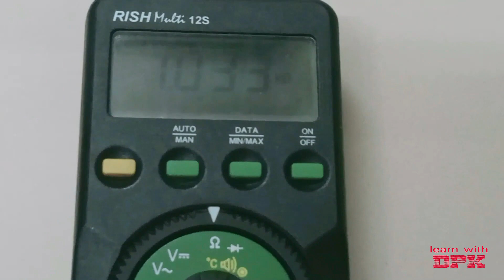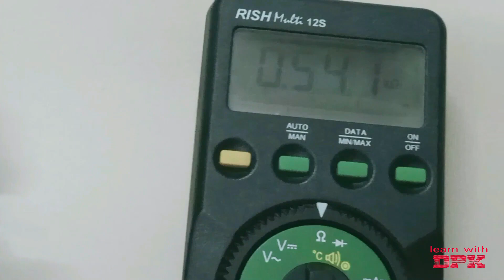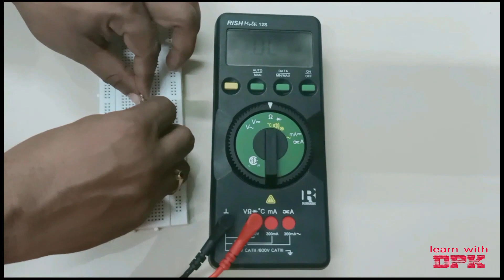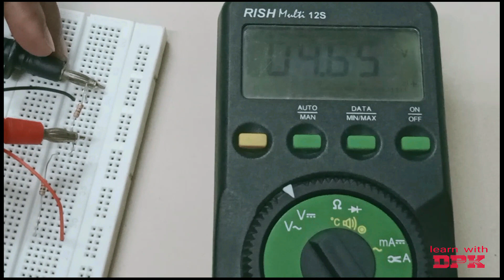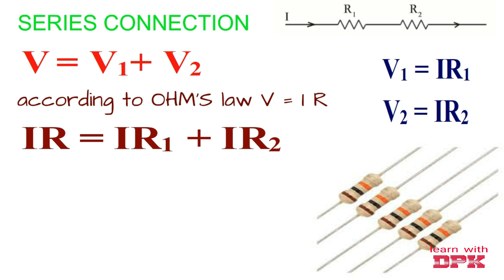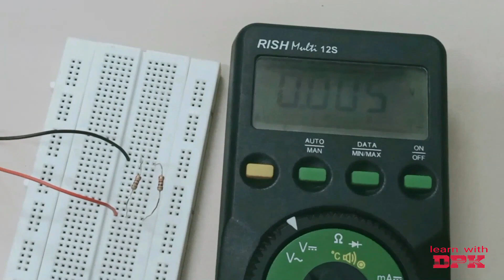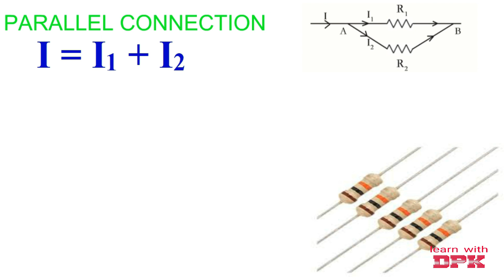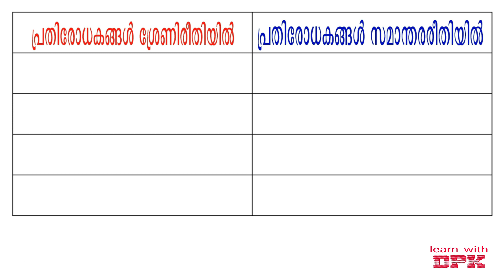SSLC PHYSICS - CHAPTER 1 - EFFECTS OF ELECTRIC CURRENT - RESISTORS IN SERIES & PARALLEL - PART 4